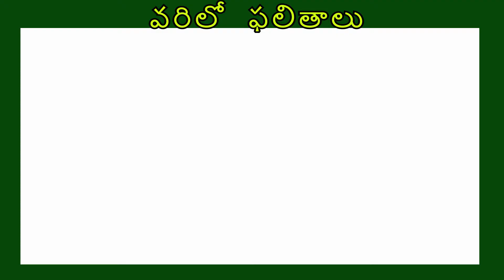Biocapsules వాడిన వరిలో వేర్లు మరియు పిలుకలు ఎక్కువగా ఉన్నాయి | సేంద్రీయ వ్యవసాయం| Siddipet | Paddy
Suchirindia Founder Dr.Y.Kiron has Adopted Narmetta village in Siddipet. Suchirindia Has introduced Krishna Agro Biocapsules to the village farmers in order to encourage organic farming.  Dr.Y.Kiron had distributed capsules in village to farmers for paddy crop. In this video farmers are sharing their experience after applying capsules in their paddy fields for the first time.

Can use Nano Bio-Tech Capsule for all Crops
This Agriculture Technology in India is used as Organic fertilizer in Chemical Farming, Organic farming and even complements natural farming ways.
Helps in soil fixation and soil PH adjustment (Kallar Zameen or choudu bhoomi) soil Cultivation will be better with good Organic Matter present in the soil and it in intern develops more Soil microbes and plant growth will be good.
Sustained use of BioCapsules decreases farmers expenditure and dependency of chemical fertilizers. Thus making farming a sustainable village business idea for village youth.